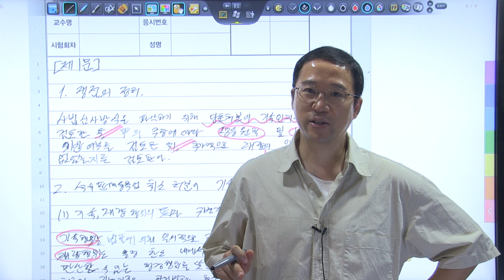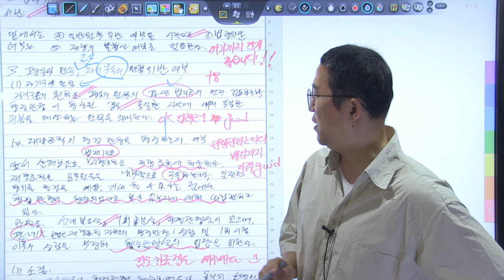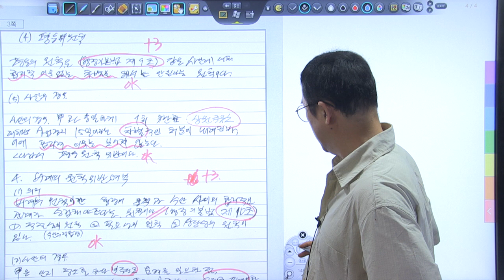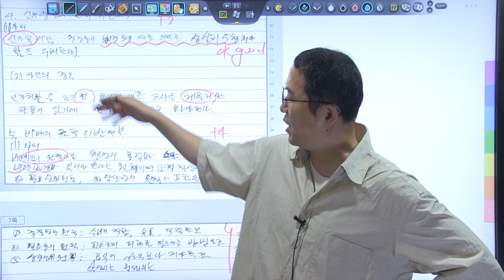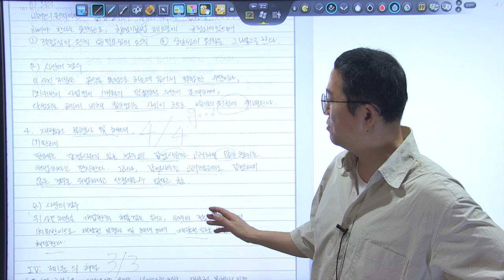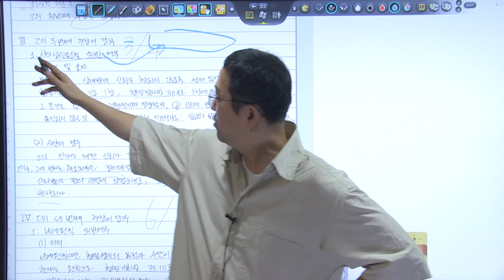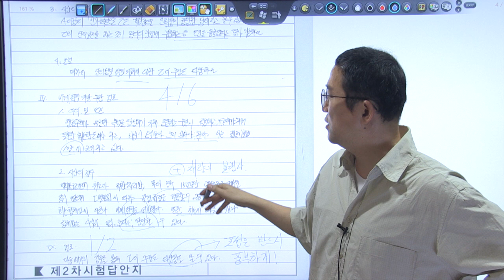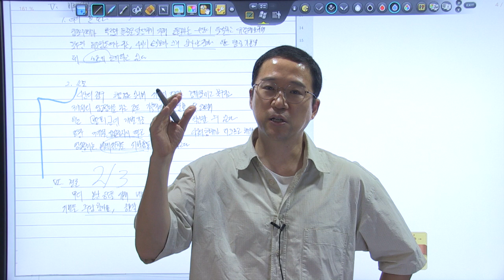2024년 5급공채 행정법 1순환 모의고사 복습동영상 1회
2024년 5급공채 행정법 1순환 모의고사 복습동영상 입니다.

00:00~06:00 첫 번째 답안지
06:01~09:04 두 번째 답안지
09:05~12:38 세 번째 답안지